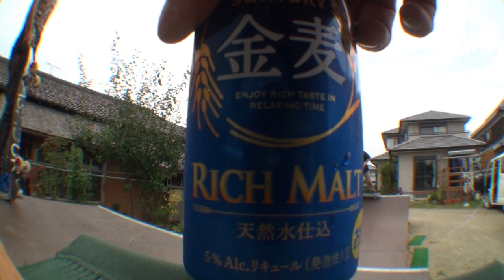hiroizm!!! horio lamp2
hiroizm!!!horio☆factory sanma party Tatuya lamp

秋刀魚とLamp♪

最高の一日でした♪

丸一日 Skate楽しみました楽し過ぎました

Skate早く上手くなりたい

たっちゃん まりちゃん、いつも用意から料理まで有り難う♪

でっSkate動画編集したので見てねー♪

Skate動画は 絵が変わらないので眠くなるね（笑）